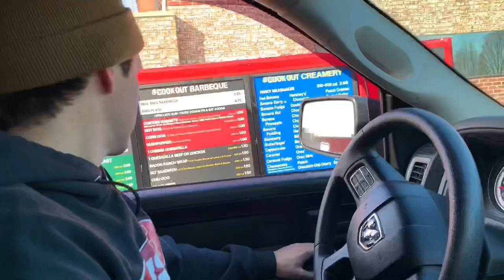Daily With Natalie Decker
Zymox for Cash! Cookout for Derek and my self! Dirt bike track! Could our day have gotten any better? 💕